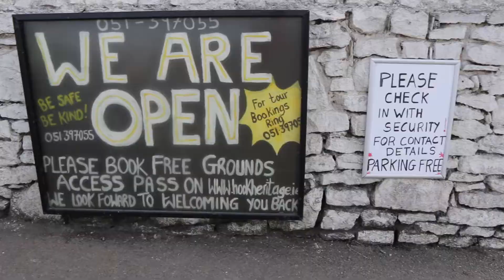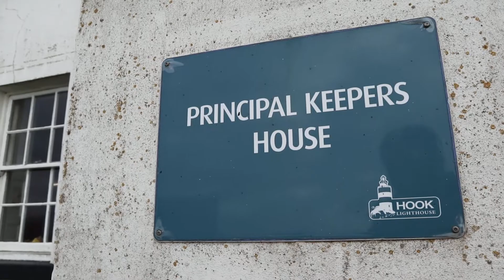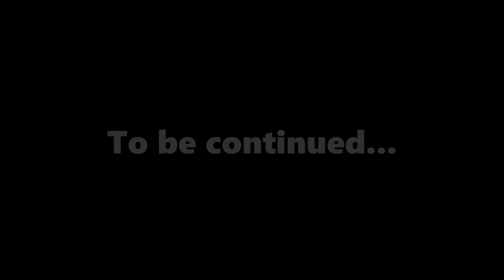Hook Peninsular (Part 1) by Rue Photography 13/9/20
First of a series of vlogs exploring spots of interest in Ireland, not too far from where I live, as I describe my thoughts, feelings & experiences (13/10/20).

For a commission free Mastercard sign up with this promo code and get your Curve card for amazing exchange fees abroad and £5 to spend anywhere, & the card is free too!